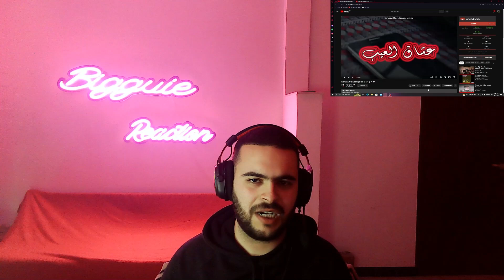Klay 3ocheg el 3ib عشاق العيب REACTION 🔥🔥🔥